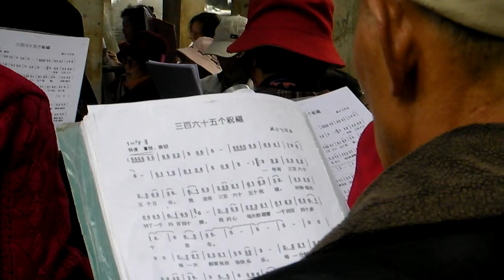🇨🇳 Kunming Green Lake Park - Amazing Travel Video! (HD)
Green Lake Park, or Cui Hu Park (simplified Chinese: 翠湖公园 traditional Chinese: 翠湖公園 pinyin: Cuìhú Gōngyuán), is an urban park in Kunming, Yunnan Province, China. It was established in the 17th century on the west side of the Wuhua Mountain and is sometimes described as a "Jade in Kunming".
The park consists, in effect, of a group of 4 small sub-lakes linked by bridges in the traditional style. The lake was originally a water reservoir for the city.
Brightly painted pavilions on the islands inside the park, tree-lined walks, flowers, and the local populace enjoying themselves by exercising in various specialist groups all add to the appeal of the park.
Green Lake is ringed by a street, and along the edge of that are restaurants and tea houses (some with rooftop dining), shops, and hotels, including the upscale Green Lake Hotel and Grand Park Hotel (formerly the Harbour Plaza Hotel).
During the winter months, black-headed gulls from Siberia migrate to Green Lake and entertain the crowds of visitors as they circle around and snap up bread, usefully provided by a herd of local vendors, thrown up into the air by tourists. There are performances of pieces from Chinese operas and of folk music within and around the park.
Located in the park is the statue of one of Yunnan's most famous patriots - Nie Er, the composer of China's national anthem.
Green Lake Park was visited during The Amazing Race 18 when the park was featured as the pitstop of the 5th leg.
The park is just below the main gate to Yunnan University. The most famous building on the lake is Jiang Wu Tang, a tourist attraction.